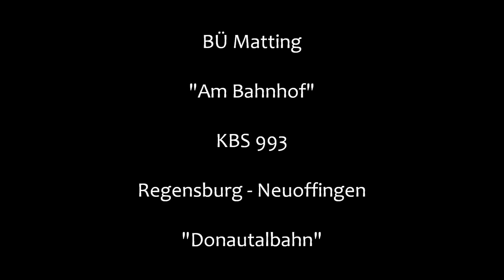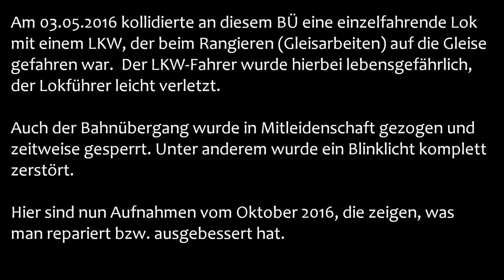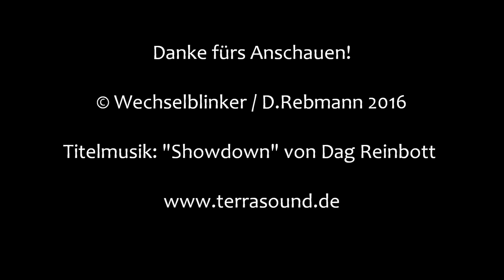Bahnübergang Matting "Am Bahnhof"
Matting liegt direkt an der Donau unweit von Regensburg. Auf der gegenüber liegenden Donauseite verläuft die Donautalbahn, an der einmal der Bahnhof Matting lag. Er wurde schon vor Jahrzehnten aufgegeben. Überhaupt musste man, wenn man die Bahn nutzen wollte, zuerst die Donau mit der Gierseilfähre überqueren. Die Fähre ist auch heute noch in Betrieb und befördert Personen und landwirtschaftliche Fahrzeuge.
Der Bahnübergang selbst liegt zwischen Lohstadt und Sinzing an der Schotterstraße, die für den normalen Verkehr gesperrt ist, was aber nicht immer eingehalten wird. Er ist mit großen Blinklichtern von Pintsch Bamag und einem herrlich klingendem Wecker von Siemens ausgestattet.
Am 03.05.16 kollidierte hier eine einzelfahrende Lok mit einem Lkw, der aufgrund von Gleisarbeiten hier rangierte. Hierbei wurden der Fahrer des Lkw lebensgefährlich und der Lokführer leicht verletzt.
Der BÜ wurde ebenfalls beschädigt und erst einmal gesperrt. Ein Blinklich wurden zerstört und inzwischen wieder ersetzt, wobei das "neue" Blinklicht tatsächlich schon einige Gebrauchsspuren aufweist. Anscheinend hat man, bis man einen passenden Ersatz gefunden hatte, ein Blinklicht mit kleiner Optik als Übergangslösung verwendet. Jedenfalls liegt dieses nun zusammen mit dem zerstörten Licht im hohen Gras neben den Gleisen. Um Rangiermanöver für die Zukunft auszuschließen, hat man Steine auf dem Boden verteilt und eine Warntafel angebracht, die aber leider die Sicht auf die Strecke stark einschränkt. Nebenbei hat man auch die ausgebleichten Folien an den Andreaskreuzen erneuert, aber da waren wohl keine Experten am Werk.
Der BÜ soll auch in absehbarer Zeit erneuert werden, da der Verkehr auf der Bahnstrecke zugenommen hat. Wobei sich mir nicht erschließt, warum gerade das ein Grund für eine Erneuerung sein soll.